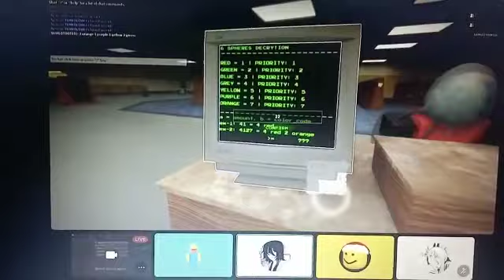3 guys playing Apeirophobia and yelling at eachother of who is gay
Also speaking chinese